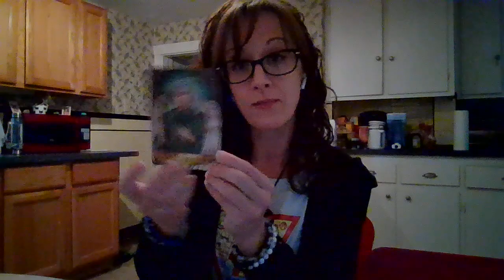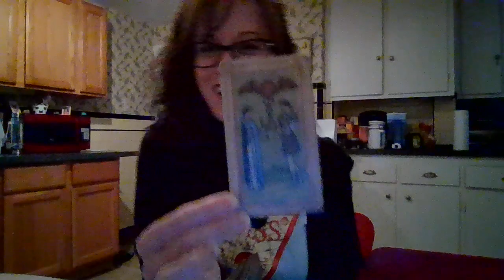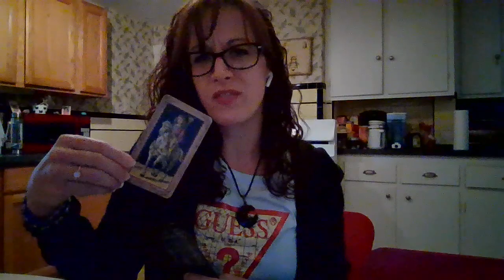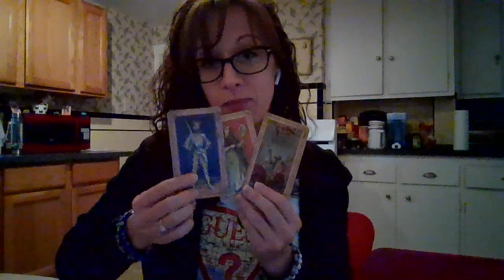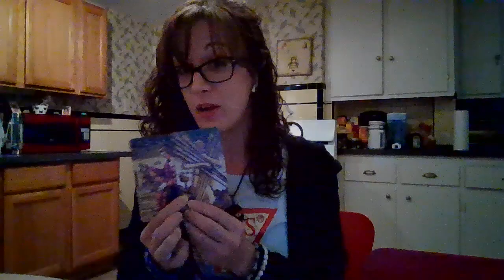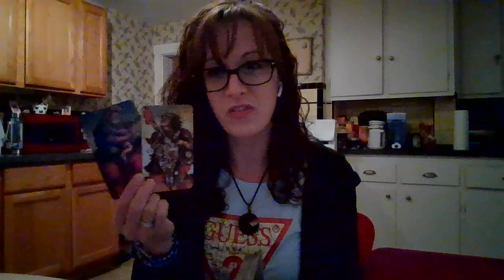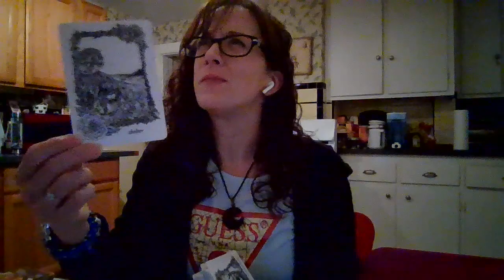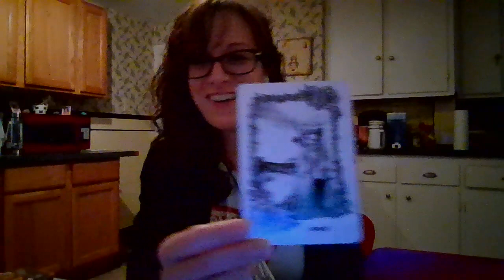Fire Signs - Big Changes You Can Feel Coming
You can book a personal Zoom meeting with me through EveryBody in Mind Wellness Center select Tarot Readings or Tarot with Manifestation Coaching Options